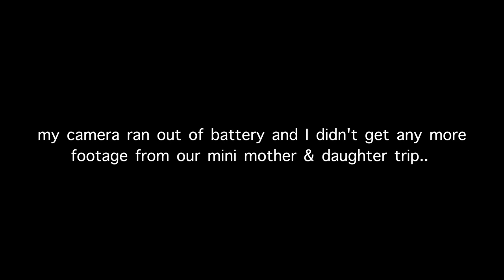MINI MELBOURNE TRIP - vlog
SURPRISEEEE I'm back with another video!! Sorry it's been so long, life has been busy Alhamdulilah!

Inshallah you all like this video & make sure to leave any video suggestions in the comments below!

K x